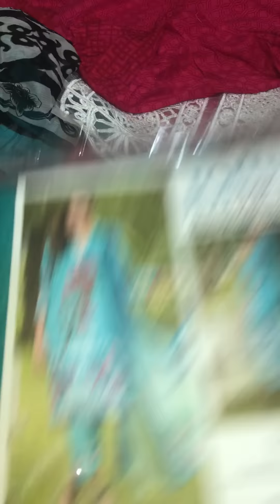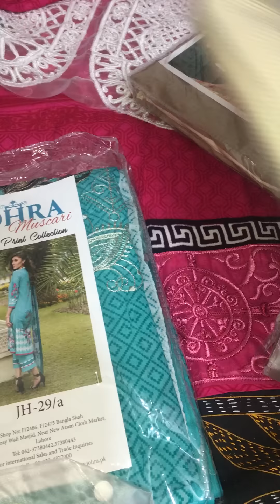Cotton Three Piece at reasonable price on 05 March 2019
Dear Gorgeous 💐
অর্ডার এর জন্য স্ক্রীনশট সহ নিজের নাম, ঠিকানা ও মোবাইল নং ইনবক্স কর।
Cash On Delivery Everywhere* in Bangladesh
Cotton Three Piece at reasonable price
Check inside the video for Baishakhi Collection